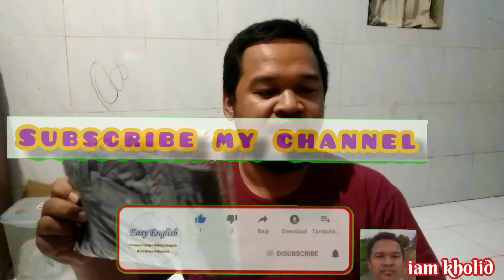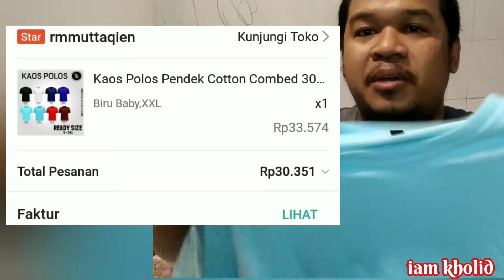Rekomendasi Kaos Combed 30s Surabaya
Terimakasih. 🙏